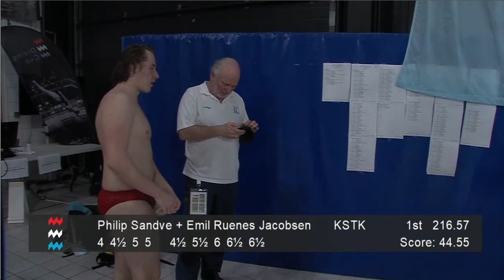Men & Women 3m Synchro - Eindhoven Diving Cup 2020